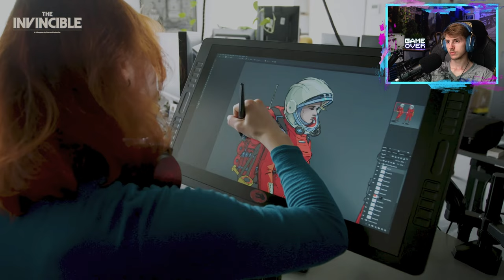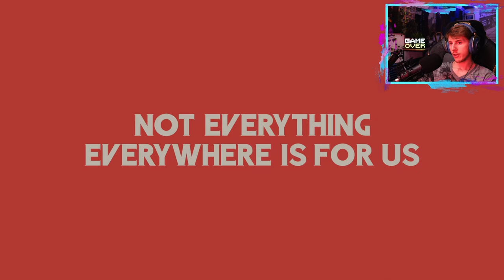Reaction 👀 The Invincible - Chronicles vol. 2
📺Trailer: The Invincible - Chronicles vol. 2